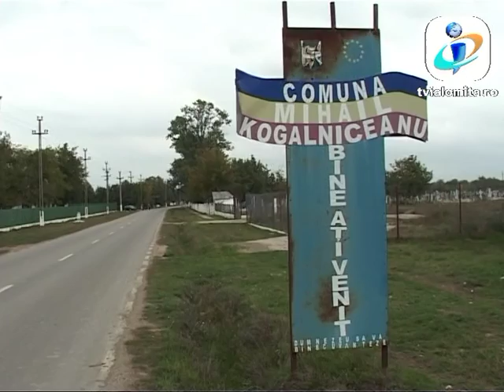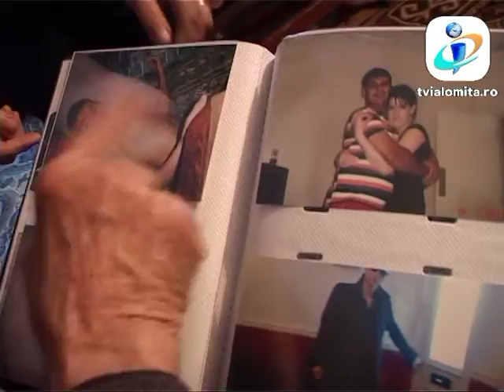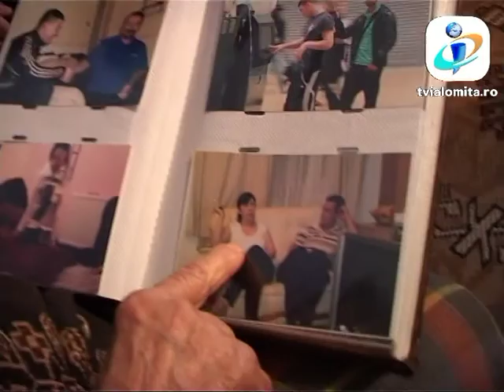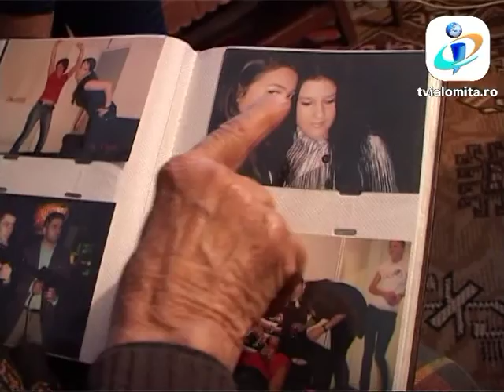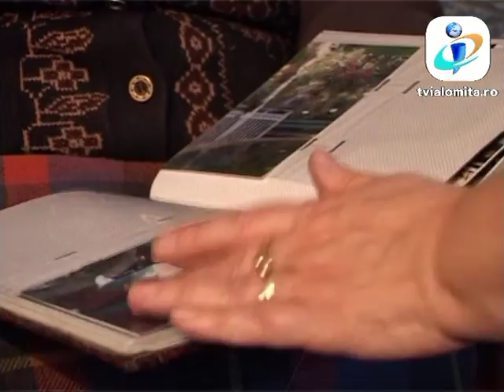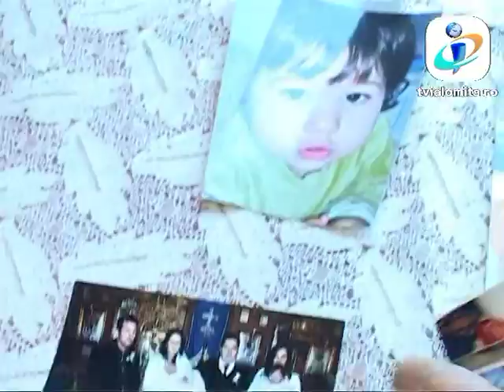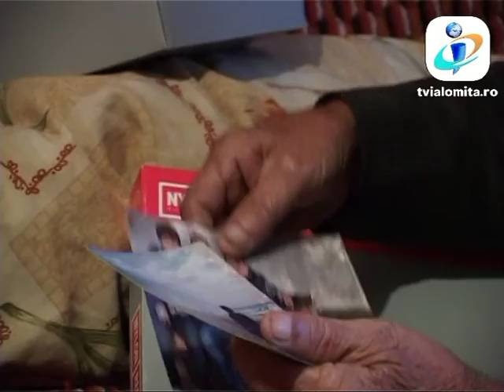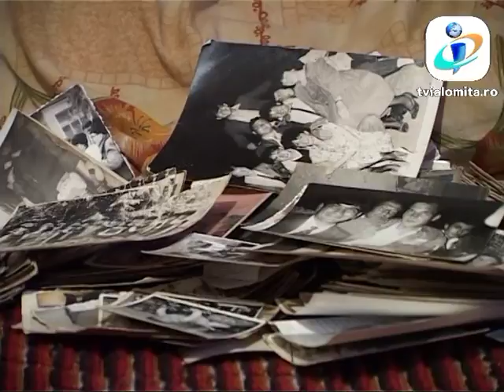TV IALOMITA - "Dor de Romania"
Pentru milioane de bunici din Romania zilele de sarbatoare sunt doar un prilej in plus sa ofteze de dorul copiilor plecati departe sa isi faca un rost (30 NOIEMBRIE). Coplesiti de singuratate, de neputinta si de bolile care le macina batranetea, asteapta vesti de la pruncii risipiti in toata lumea.I-au crescut cu greu si au sperat ca le vor fi sprijin in iarna vietii, dar au ramas singuri, chinuiti de dor, coplesiti de tristete.In satele Romaniei, sute de mii de parinti isi asteapta copii sa se intoarca acasa. Privesc in fiecare zi vilele frumoase cu etaj, ridicate cu banii trimisi de feciori, dar goale. In comuna Mihail Kogalniceanu din Ialomita, sute de barbati si femei cu varste de pana la 45 de ani si-au gasit un loc de munca in strainatate. Aurica Dragomir are 80 de ani. Nu e zi in care sa nu planga de dorul celor doi copii si 8 nepoti plecati in Marea Britanie. Sunt 6 ani de cand s-au dus unde au vazut cu ochii sa isi gaseasca un rost, dar batranei ii par o vesnicie. Se teme ca nu va mai apuca ziua sa-i vada pe toti intrandu-i pe poarta. Ca sa-i mai treaca dorul, rasfoieste, pentru a cata oara, albumul pe care i l-au trimis, de acolo, de la mii de kilometri distanta. Si fiica Elenei Dragomir a plecat in Anglia. Era asistenta pe salvare, insa taierile salariale au facut-o sa isi paraseasca tara. Nu a mai vazut-o nici pe ea si nici pe cele 4 nepotele de mai bine de  4 ani. Cateva case mai incolo, alti parinti suspina de dorul feciorilor plecati dupa un trai mai bun. Familia Nan are trei baieti in Italia. Sunt printe primii din sat care au luat drumul strainatatii, imediat ce s-au deschis granitele. In Italia sunt si cele 3 fete ale lui nea Fanica. Vin rar acasa, doar din cand in cand, in concediu sau aduse de vreun necaz. Copiii plecati de mult si-au facut un rost acolo si multi au hotarat sa  nu se mai intoarca in tara. Sunt medici, profesori, asistente, ingineri, muncitori si vanzatoare. Cu totii si-au gasit bunastarea pe pamant strain. De acolo, dintre straini, copiii le trimit, de sarbatori, parintilor ramasi singuri, bani si colete, insa, in pachetele pline cu bunatati nu gasesc singurul lucru de care au cel mai mult nevoie: dragostea lor.